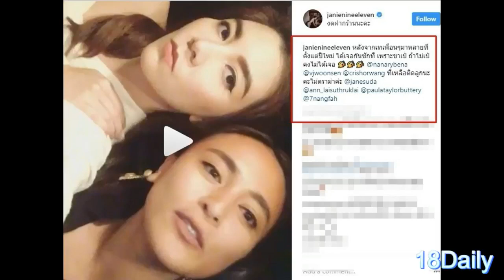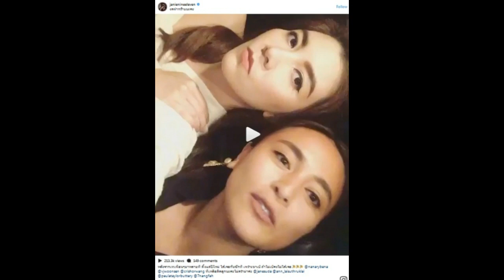เจนี่ แขวะ คริสกลางไอจี ชราภาพแล้วรึเปล่าคะเพื่อน แฟนคลับลั่น อยากเห็นคลิปอบอุ่นแบบนี้อีก